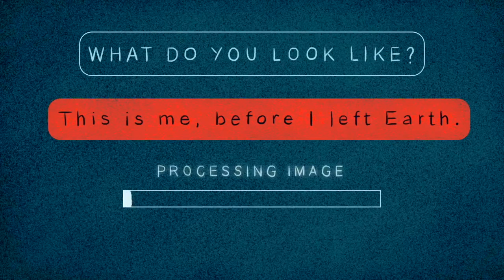The Moon And The Lotus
The Hopeless Romantics - wedding band / musicians
What we offer as a Live Band (Nation Wide):
Acoustic instrumental Duo (to set a romantic and sophisticated mood before and after ceremony) - Guitar & Bass
Playing the wedding march or any special requests as the bride walks down the aisle.
Full band live entertainment at your reception that will leave your guests dancing all night long.(Add your requests to the list of songs that we do)
We Write and record your own Custom Wedding song, written about your special relationship and journey and produced into a stunning masterpiece that you can share with your guest as gifts and cherish in your hearts forever.
DJ services also available

The Hopeless Romantics were born from the thing that has led you and countless others to this exact moment and website…. LOVE Baby.
After getting romantically involved Nico & Melissa’s love for each other found one more way of expression, and this time through a passion the couple had always joked about doing together, making music.
Between the 2 of them they have almost 25 years experience in the music industry and their love for their crafts is evident in the music. Now they combine their magical musical gifts in an almost alchemy style fashion to produce a one of a kind performance that leaves everyone in a 10 mile radius feeling smitten and in love.
The Hopeless Romantics want to extend their gifts to brighten up your already bright future with the love of your life on this most special of special days.
Let this beautiful and talented couple entertain your guests upon arrival, before the reception and/or if you dare and are in the mood for a helluva party keep your guest dancing all night long with a banging full band performance at your reception. Enquire today and make your special day a tad more special.